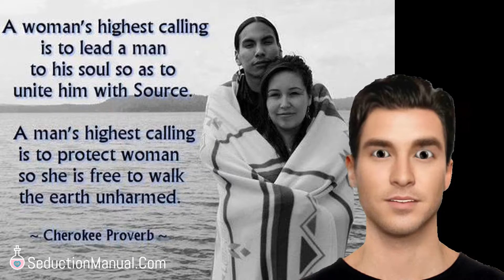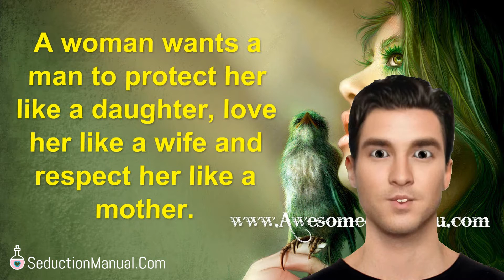How Do I Get My Husband To Love Me Again?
How do I get my husband love me again?

Since there is not much information given, I'll try my best to answer in a generic way.

Alright, first, you need to recall the things he was “attracted” to you in the first place. I’m saying things that attracted him to you, NOT things that he loves about you.

Almost every relationship started with attraction… not love.

So if he is no longer “in-love”with you, or you don’t feel that he loves you, then you need to go back to the basics.

Did you gain weight? Do you take care of your self the same way as before, when the two of you were starting out? If the answer is no, then you make the needed changes. Handle this basic thing first.

After you honestly can say that you have done this, start to learn how to utilize the power of being submissive. This is an area where the so called modern woman fail, because of all the brainwashing of popular media, that women are equal to men in all areas of life. This may be true on all areas, except in a romantic relationship, especially in marriage.

The husband is the head of the wife… if you read your Bible.

Men like women, who are strong, but submissive to them. Let him LEAD your marriage, give him his POWER back, make him the man of your dreams. Make him feel that he is your PROTECTOR, your PROVIDER. Learn to respect and value him. He will reciprocate this with love, trust me.

The irony about this is that, only you, have the POWER to do this! So basically, you are the source of his power. You can take it away from him, or, you can give it to him. The choice is yours.

This is a very broad, and deep topic. This is just a high level advice.